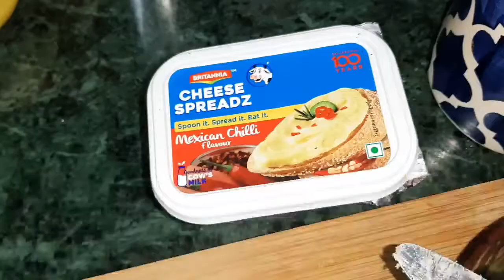Egg sandwick/Two ways/Two methods of preparation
Hi all, Watch my videos and show your support